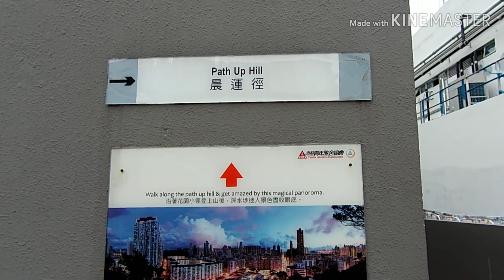Garden Hill Sham Shui Po | The Best Skyscraper View in Hong Kong